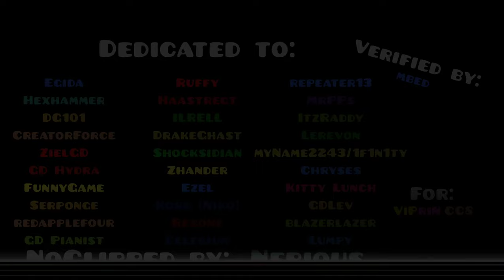Noclip Dark Travel by Nerious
h

ID: 56547944